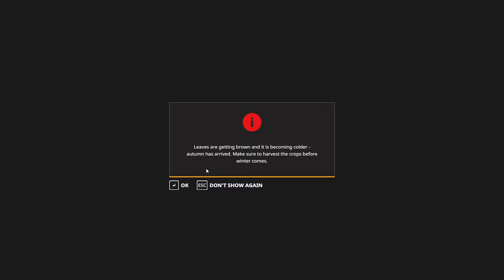Simon Family Farms V1 | Chopping Corn | Let's Play EP7 Farming Simulator 19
Welcome back to my let's play on Simon Family Farms V1 map by MRG Mapping. Starting with small to medium equipment and will be growing our way into nice big and shinny machinery with the goal of the main farm and large fields with a successful cattle operation. In this episode, I am going to chop corn to make silage for cows. We also have a BGA on the map!

Hope you all enjoy the video and please feel free to come back for more.